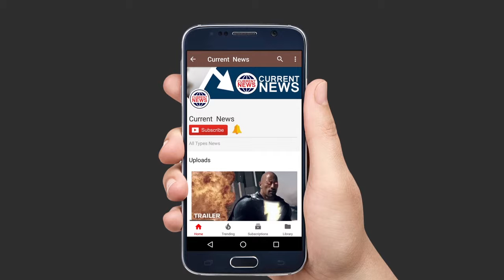Jhanvi Kapoor, Khushi Kapoor & Boney Kapoor accept National Award on behalf of Sridevi 2018